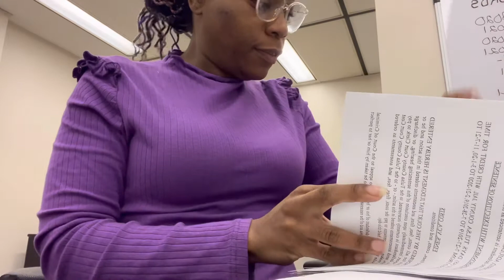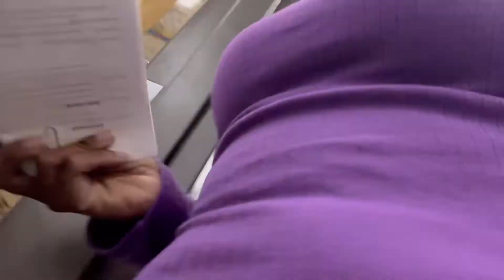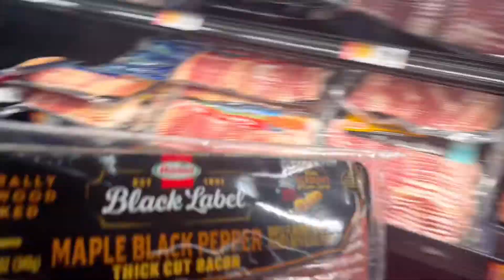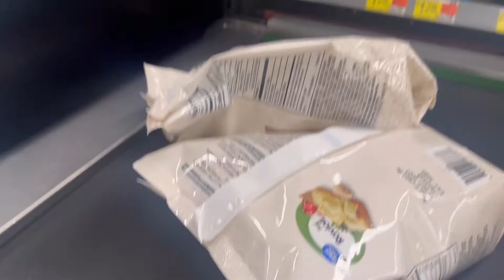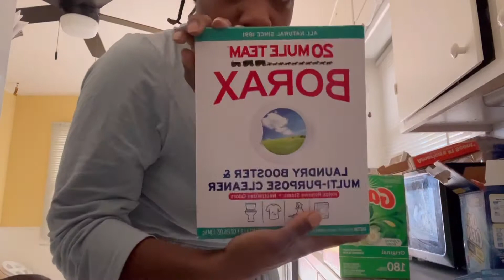Vlogmas Day 3 Prepping for Vlogmas